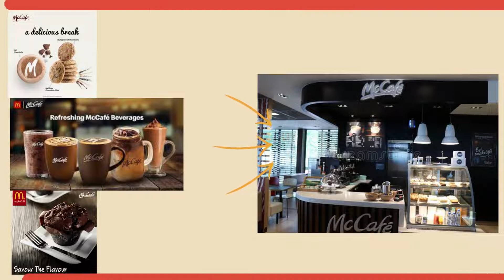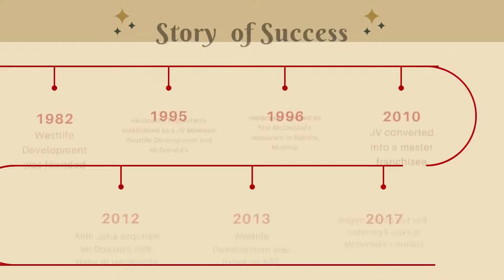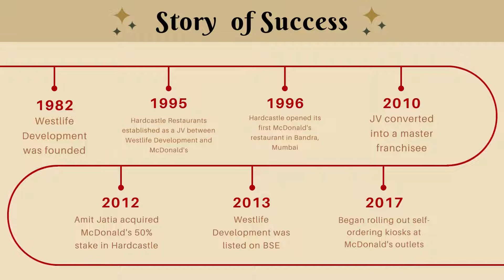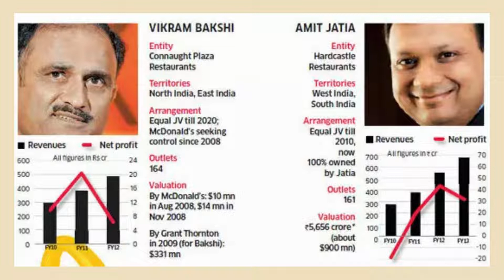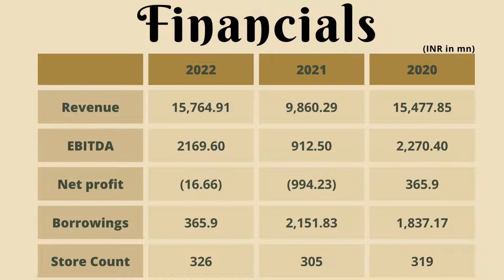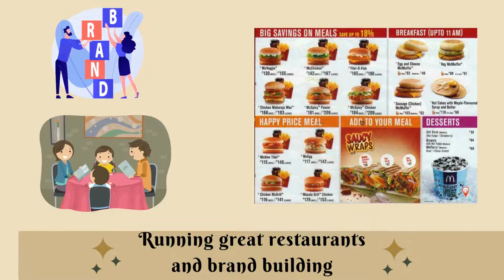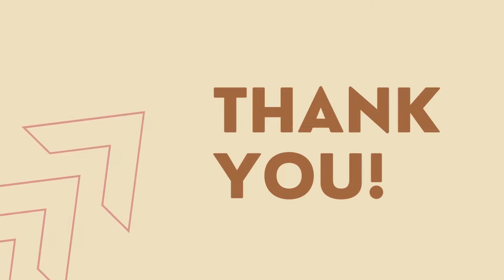Westlife Development: An Insight into India's Fast-Growing QSR Industry with McDonald's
This video report takes a closer look at Westlife Development, a prominent player in India's fast-growing quick-service restaurant (QSR) industry. Westlife Development operates the popular McDonald's franchise in west and south India, and has been instrumental in driving the growth of the QSR industry in the region. In this video, we explore the history and background of Westlife Development, examine its current status and market position, and analyze its strategies for success. We also discuss the challenges and opportunities facing Westlife Development and the QSR industry in India, and explore the company's approach to innovation and customer service. This video report is a must-watch for anyone interested in the QSR industry and the business landscape in India.

Here are all the videos in this series

We post many such videos on business and economic laws, companies, studies, and analyses on industries, government policies, and the Indian Economy.

Here are some of the interesting playlists from our channel for you to explore.

and many more. Please take a few minutes and explore the full content on our channel.